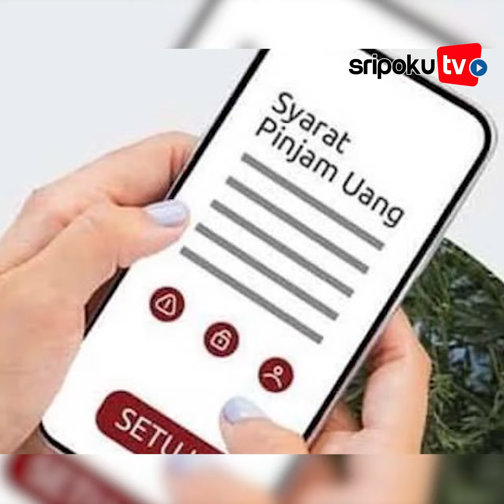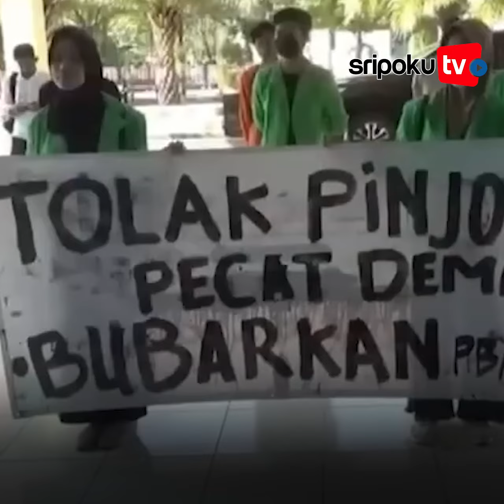Identitas Maba UIN Raden Mas "Dijual" untuk Pinjol Saat Ospek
Orientasi Studi dan Pengenalan Kampus (Ospek) mahasiswa baru Universitas Islam Negeri (UIN) Raden Mas Said Surakarta menjadi sorotan.

Lihat informasi terkini bersama kami, di:

Palembang.tribunnews.com